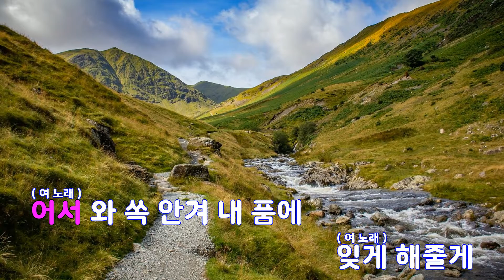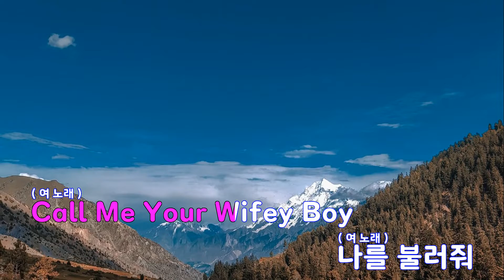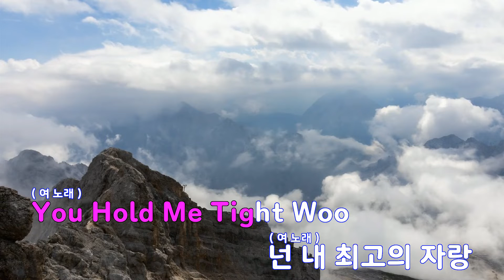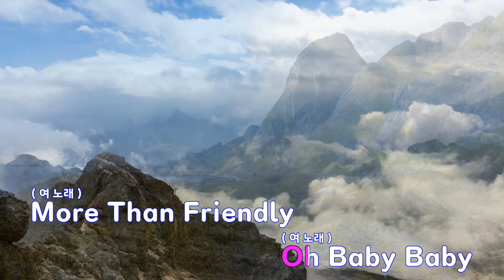[은성 반주기] Wifey - NS윤지.MC몽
Wifey - NS윤지.MC몽
작사 ː MC MONG.이단옆차기2.이단옆차기3, 작곡 ː KIM MICHAEL CHUNG